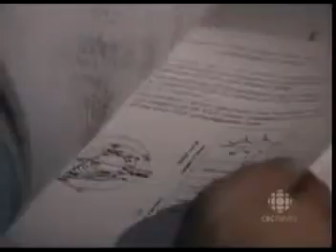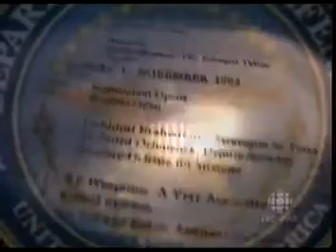1996 HAARP CBC Broadcast Weather control part 2